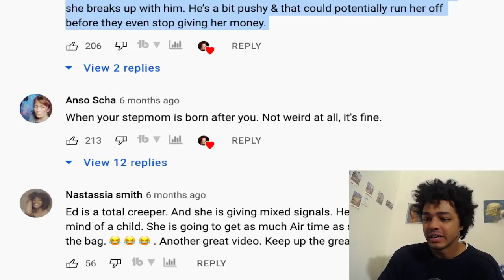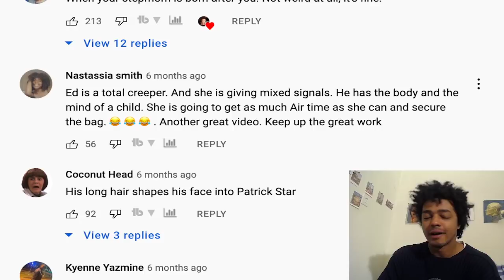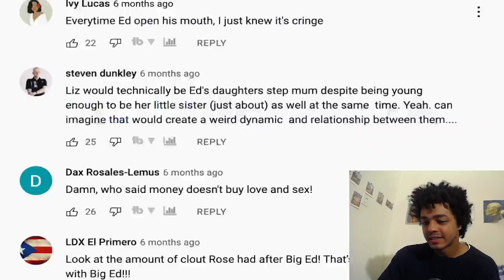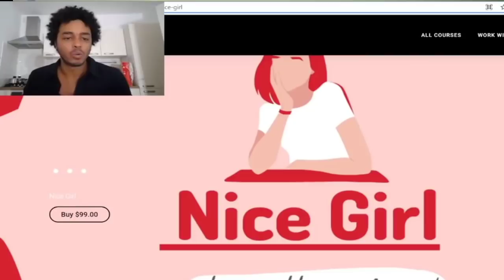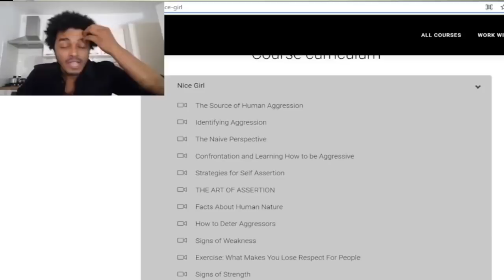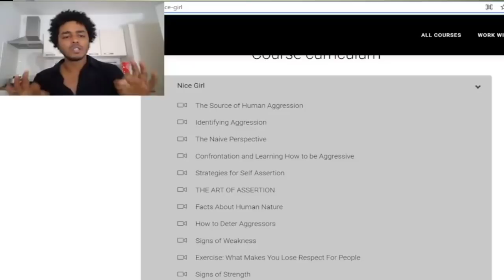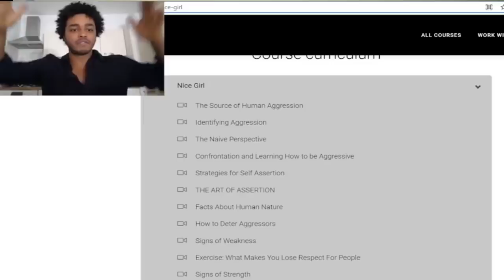NEVER LET A MAN DO THIS DO YOU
Today we’re going to talk about the number one thing to avoid when you first meet a man and that’s when a man speeds it up.

A lot of times, a lot of you ladies expose yourselves for being needy and desperate when you allow a man to speed up a relationship. Little do you know that if you actually protest and slow it down, it gives you power.

Don’t be fooled. You’re not that lovable when someone could fall in love with you that fast, it’s usually a projection. Nobody can love a person that quickly for the most part. Whenever you see it, assume it’s a projection. If you ever encounter a guy that after the first time you guys banged, he wants a relationship with you, you’re not that lovable. People need time to fall in love with you. They don’t really know you. They’re not falling in love with you for seeing you for who you are.